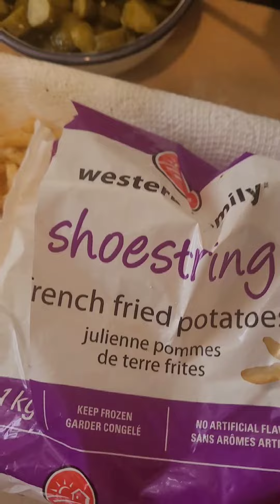Melo Makes - Steaks & Eggs with a mushroom sauce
Thank you for checking out today’s video we much appreciate you taking the time out of your day to watch our videos please if you have a moment, comment below what you think! Also if you have any ideas for us to do! Thanks once again!